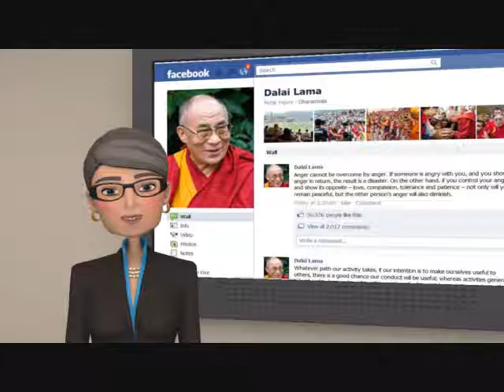21 JAN 2011 Dalai Lama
The Dalai Lama is my friend on Facebook.  On January 21, 2011 this is what he posted.